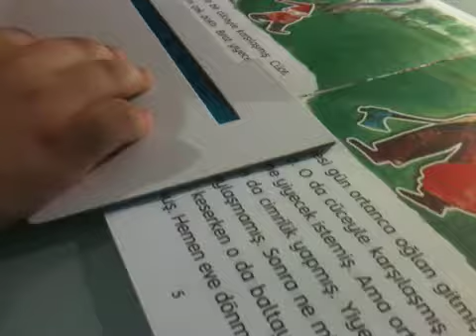Disleksik bir kızımızın okuma penceresiyle okuma performansı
Akademidisleksi